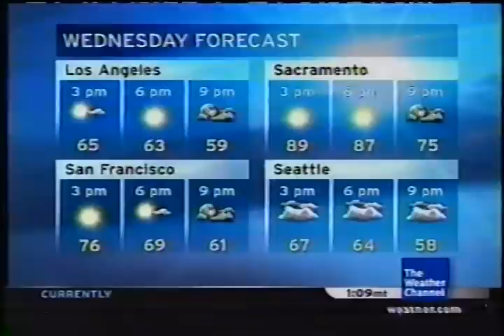TWC Local on the 8s from May-June 2007 #2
Another LOT8s from May-June 2007 daytime

Title is Hill Where The Lord Hides(also played in the primetime)